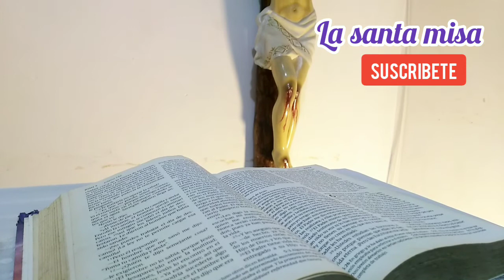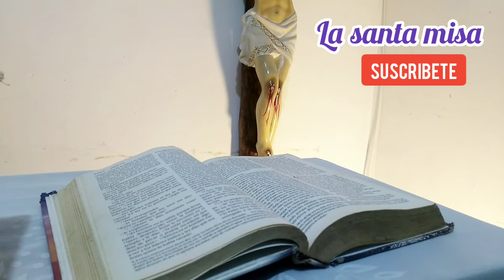LA SANTA MISA DE HOY SABADO 28 DE MARZO DE 2020 EN VIVO POR EL FIN DEL CORONAVIRUS MISA DE SANACION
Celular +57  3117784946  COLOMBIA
PADRE CESAR AUGUSTO CALDERON CAICEDO

DONACIONES CUENTA DE AHORRO
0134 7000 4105 BANCO DAVIVIENDA
LLAMAR AL CELULAR   + 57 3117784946 COLOMBIA.

NOTA: NO REPRESENTAMOS A LA IGLESIA CATOLICA ROMANA.
SOY SACERDOTE DE LA IGLESIA ANTIGUA EN COLOMBIA VIEJOS CATOLICOS 1870

Sacerdote para misa, sacerdote para celebrar matrimonios, Medellín, Río Negro Antioquia  MAIAMI Florida, canada, Toronto, Italia. Popayan, Puerto tejada buenaventura Andalucía Ciudad jardin. Pereira.
sacerdote famosos en bogota, numeros de telefono de sacerdotes exorcistas en, las sacerdotes mas famosos del mundo, colombia, predicador catolicos, cristianos, pastores, viejos catolicos 1870. anglicanos ortodoxos, luteranos, evangelicos, LA SANTA MISA DE HOY SABADO 28 DE MARZO DE 2020 EN VIVO POR EL FIN DEL CORONAVIRUS MISA DE SANACION

La buena noticia del evangelio en colombia contra el CORONAVIRUS hoy  cuaresma sabado 28 de marzo de 2020
Noticias de colombia hoy sábado 28 de marzo de 2020

LA SANTA MISA DE HOY, LUNES, MARTES, MIERCOLES, JUEVES, VIERNES, SABADO, DOMINGO,